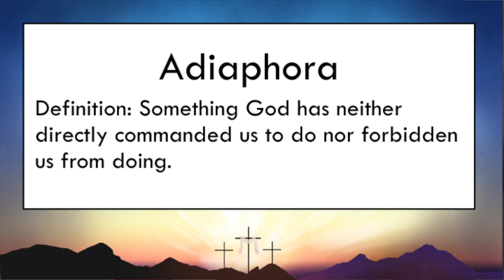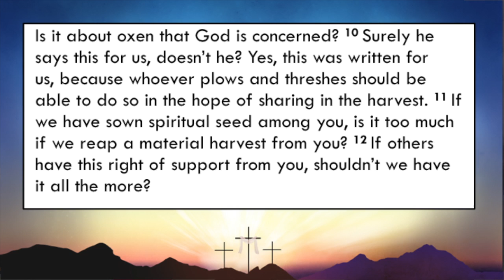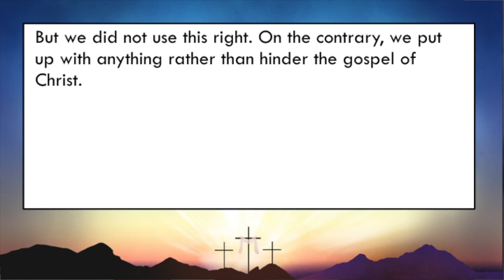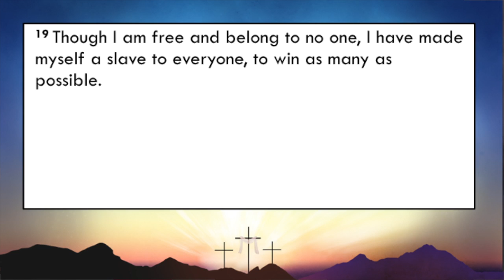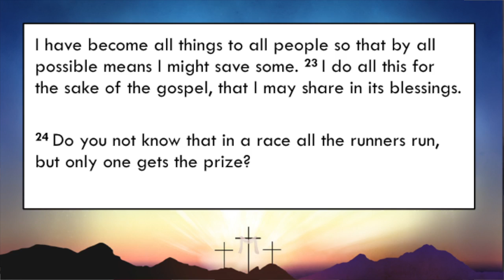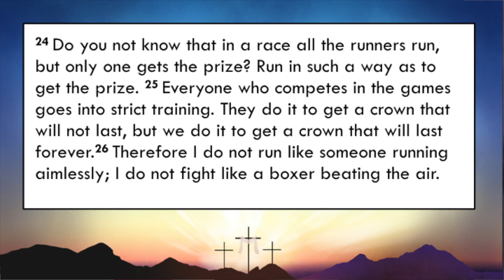June 4, 2017 -Giving Up My Rights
Today we celebrate the festival of Pentecost. This major Christian festival is named after the Jewish festival of Pentecost which is held 50 days after the Passover. The Christian festival remembers one Pentecost in particular: the one which took place following Christ’s ascension. It was at this Pentecost that the Holy Spirit descended on Jesus’ disciples and ushered in the age of the New Testament church. We’ll contemplate this gift of the Holy spirit by continuing our walk through the book of 1 Corinthians. We’ll see how the Apostle Paul was willing give up anything necessary in order to carry out the mission Christ had given him: to share the Gospel with all people. Paul did this by the power of the Spirit, and it is by His power that we still make sacrifices and carry out this mission today. May the Holy Spirit descend on us and rekindle our hearts anew!

Message Text: 1 Corinthians 9
Message Series: 1 Corinthians  - A 21st Century Church

Additional Scripture Lessons from Sunday
Joel 2:28-29
John 16:7-11
Acts 2:1-21